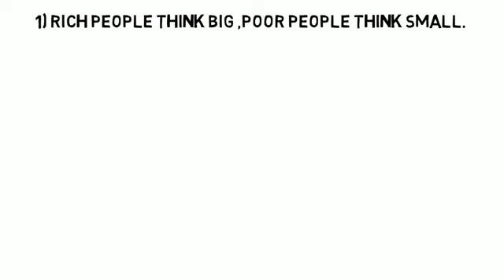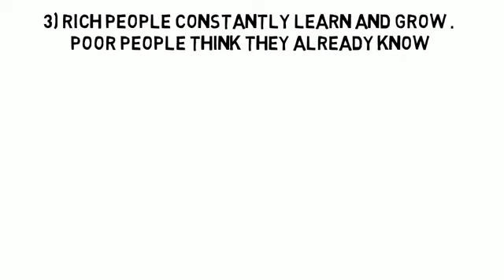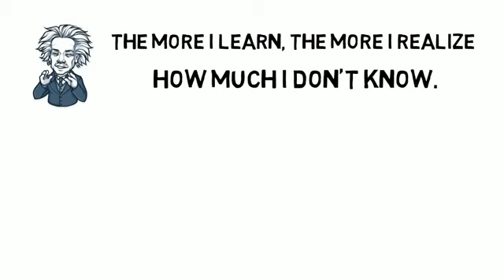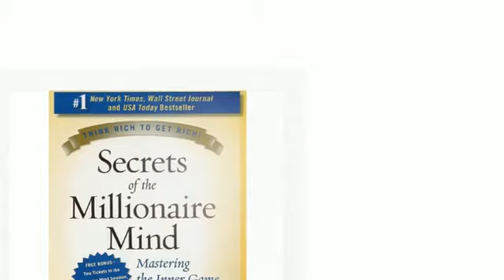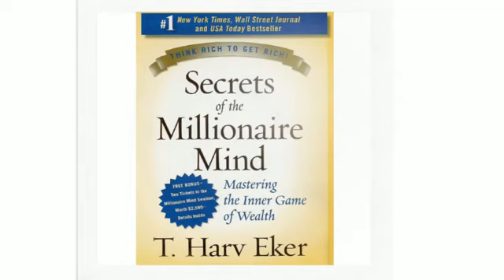Mentality of rich man and poor man thinking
Kaise  rich and poor sochate hai